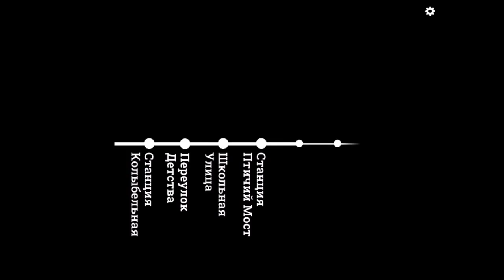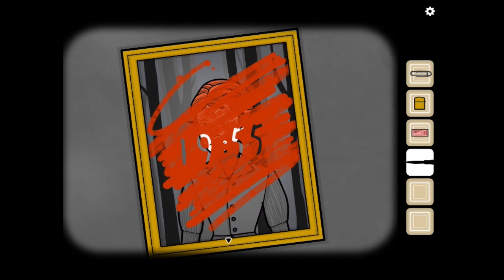Underground Blossom walkthrough Chapter 5 Rusty Lake.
Underground Blossom Chapter 5
Underground Blossom Chapter 5 walkthrough
Underground Blossom by  Rusty Lake
Underground Blossom  walkthrough  Chapter 5
Underground Blossom Прохождение Глава 5  Перекресток сожаления